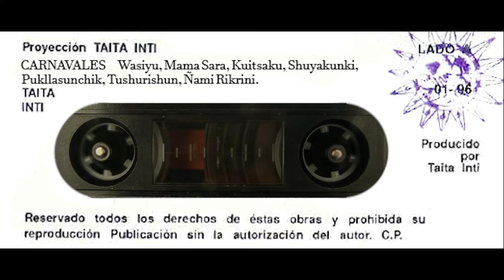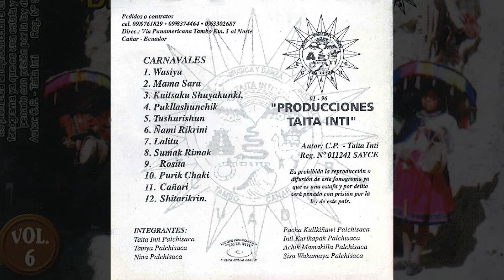TAITA INTI - Mama Sara Vol. 6 ▷ (Audio Official) ◄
AUTOR L/M: C.P. TAITA INTI
CONTACTOS
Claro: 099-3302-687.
EL TAMBO - CAÑAR - ECUADOR

Follow TAITA INTI!

NOTA IMPORTANTE.
Cualquier copia o alteración de la canción será penado con la ley.  Obra registrada en el Instituto Ecuatoriano de la Propiedad Intelectual (IEPI) bajo la resolución #292-2015DNDAyDC-IEPI.